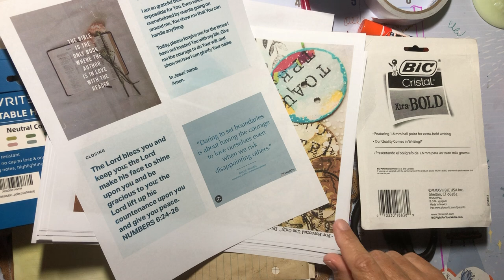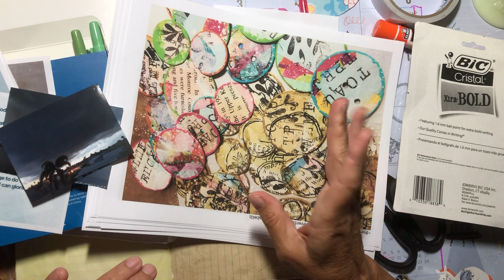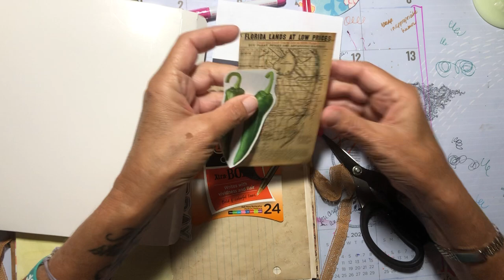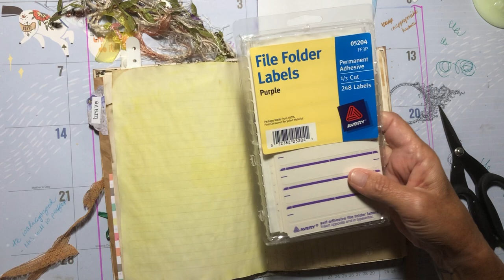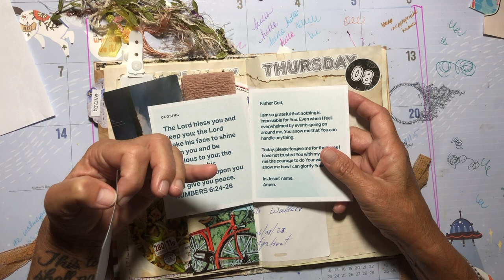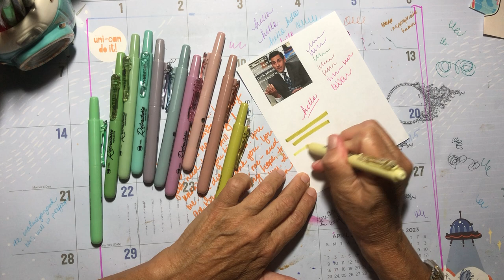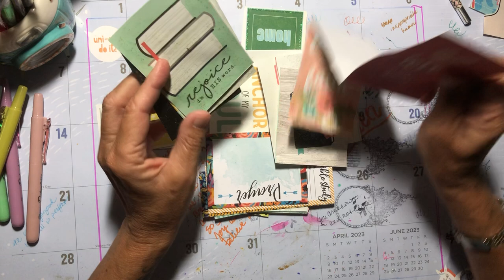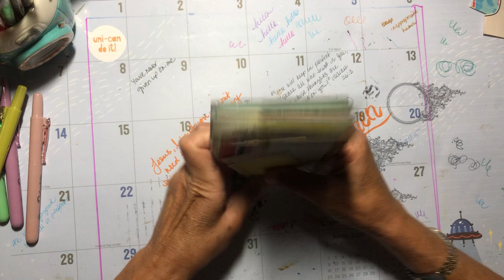💭Ramble Session 303 || See Ya' Brad...Clean Up...Haul...Sweet Happy Mail 🥰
✨Materials I Use Frequently: